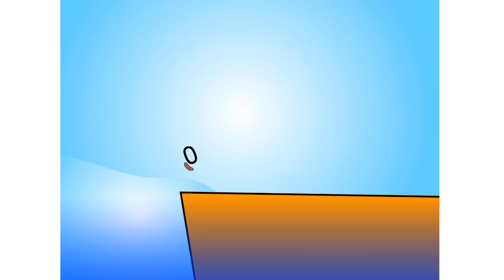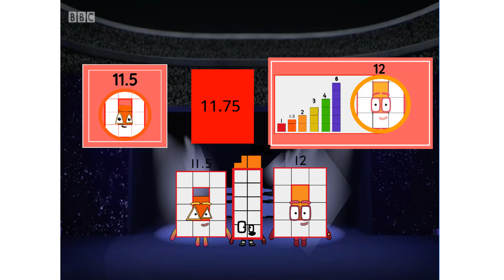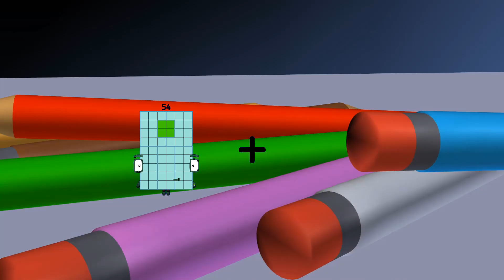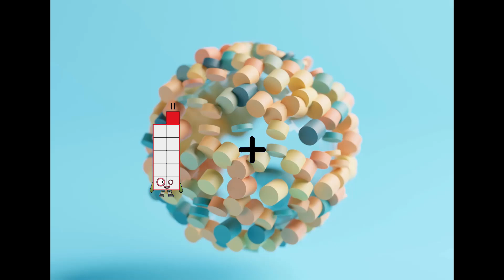Numberblocks Math: Undecimalblocks Square on the Moon | Numberblocks Step Squad | LEVEL 2 | #237